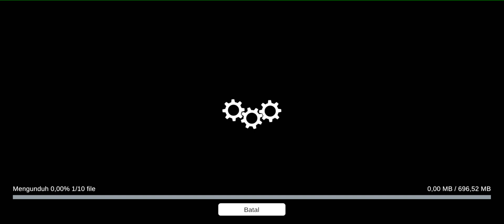Bussid Update 4.0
Hore Akhir Nya Bus Simulator Indonesia Update Terbaru V 4.0 Siapani Yang Masih Belum Update Game Nya Tunggu Apa Lagi Langsung Aja Update di Play Store.